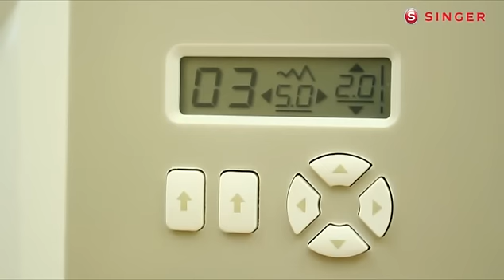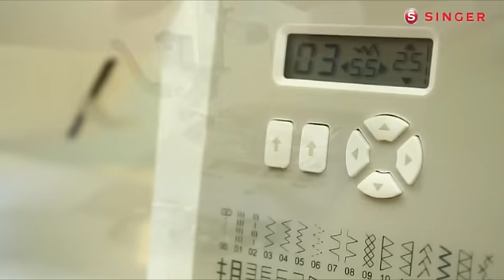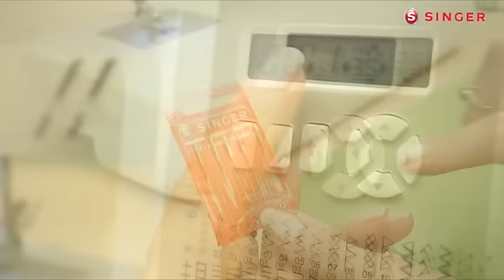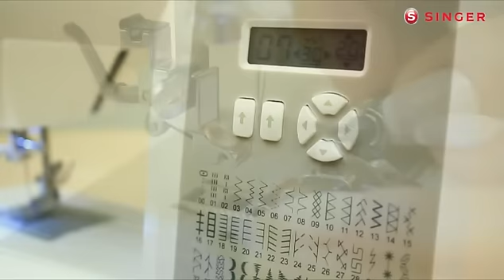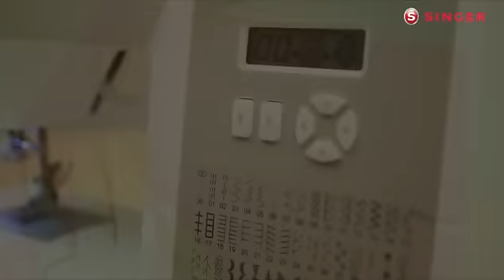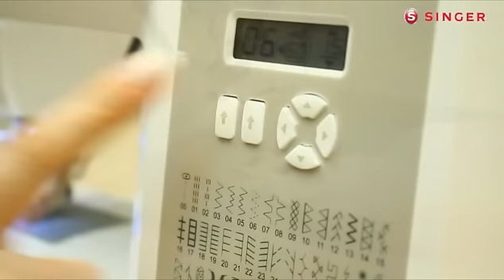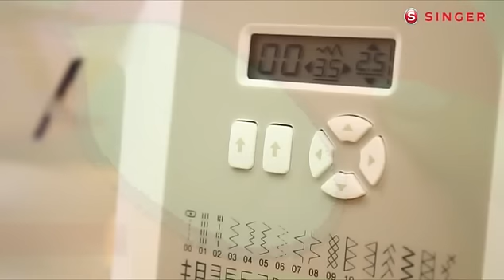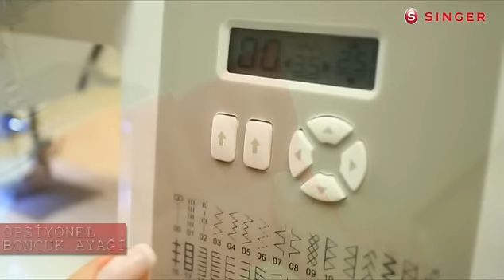BRILLIANCE 6180 ve 6160 / Ürün Tanıtımı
Bu tanıtım videosunda; BRILLIANCE 6180 ve 6160 dikiş makinalarının kullanımları ve makinlarla yapabilecekleriniz anlatılmaktadır.